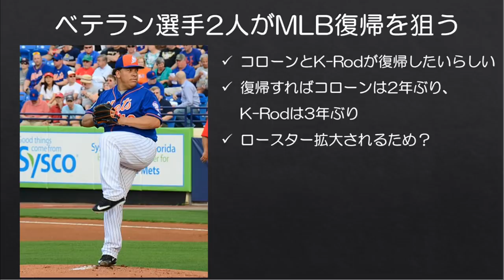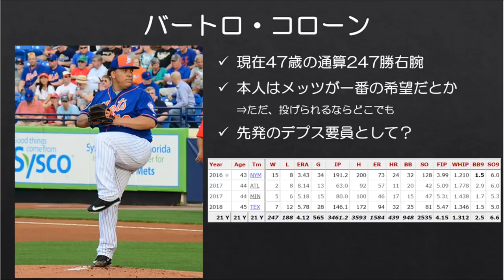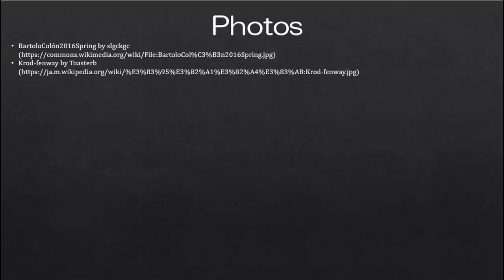【MLB】コローンとK-RodがMLB復帰を目指すらしい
47歳バートロ・コローンと38歳フランシスコ・ロドリゲスがMLB復帰を目指すそうです。

ロースター拡大が予想されていることもあり、チャンスがあると見込んでのことでしょうが、果たして…